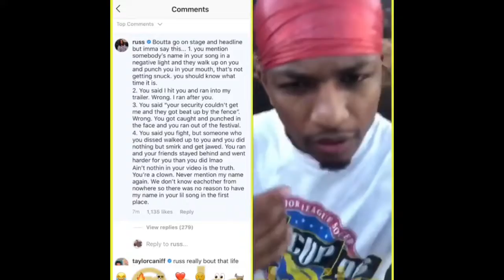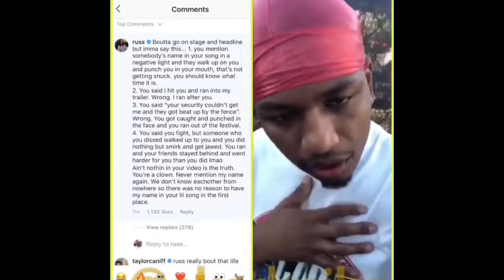Russ Pulls Up On Guapdad400 and Gets him jumped at a festival for talking About him in a song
Who was capping Russ Or Guapdad400